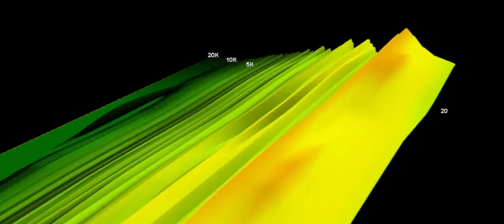Blue Whale Calls - 3D Spectrogram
Blue whale calls in a 3D spectrogram